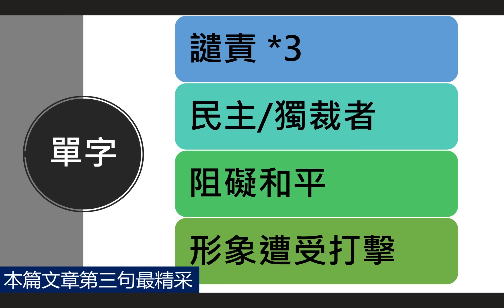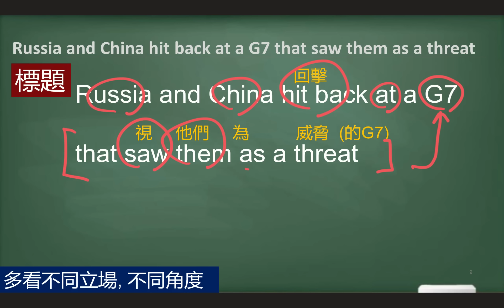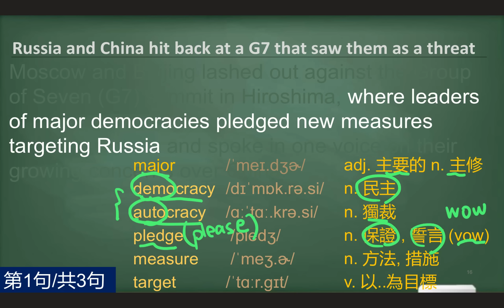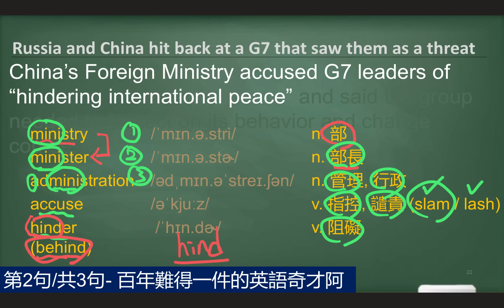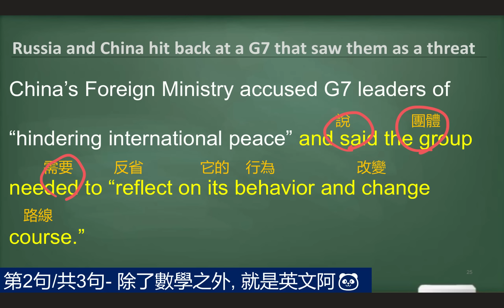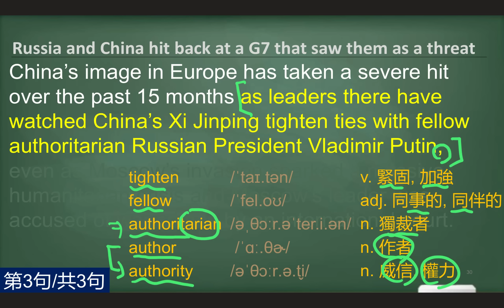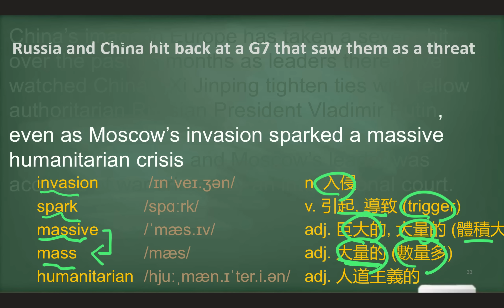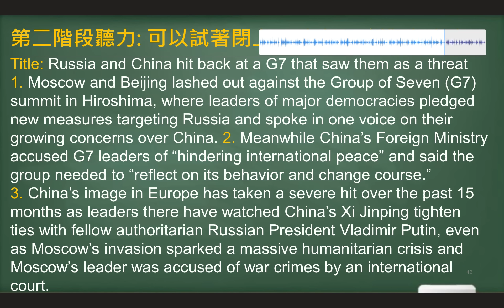[只要10分鐘英文進步這麼多- 看新聞學英文]: G7高峰會議 中俄嚴重抗議 (譴責!英文怎麼說?) 時事英文 英文閱讀 英文單字 (2023-05-22更新)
➡️單字背了就忘?  句子看了不懂? 收看我的影片, 相信能解決你的學習痛點!!

➡️每周一三更新

➡️影片看完之後來試試!! 本部影片 (約41個) 全部的單字小測驗連結 (6/4截止)

➡️本篇閱讀技巧 : 找出形容詞Nwhere 找出連接詞 as

本周第一篇新聞: G7高峰會議 中俄嚴重抗議 (5/22上架)
Russia and China hit back at a G7 that saw them as a threat

新聞來源: CNN (國際新聞)
原文網址:

00:00 影片開始
01:03全部文章音檔播放/預習
01:52標題
02:38第一句開始/朗讀
02:53找出形容詞Nwhere
06:04第二句開始/朗讀
09:02第三句開始/朗讀
09:24找出連接詞 as
14:42單字複習
15:05全部文章音檔播放/複習